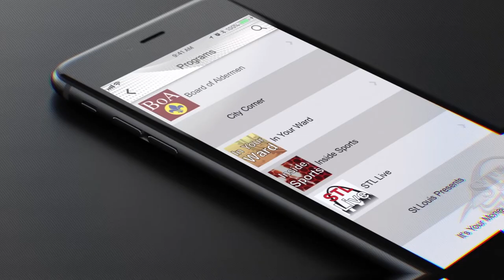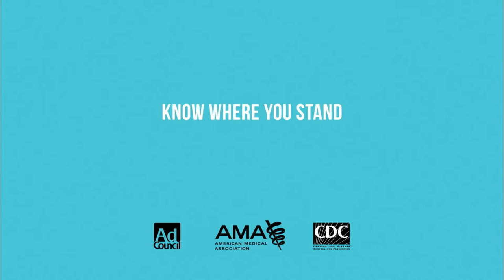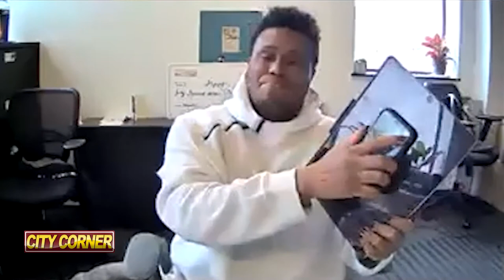City Corner: Greater St. Louis Inc/UMSL Accelerate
On this episode Robin Boyce discusses with Greater St. Louis, Inc the plans they have to bring the region together through collaborations.  Also we will look at UMSL Accelerate, an entrepreneurial program developed to make sure those with good ideas get the education needed to run a business and the funding after graduation.